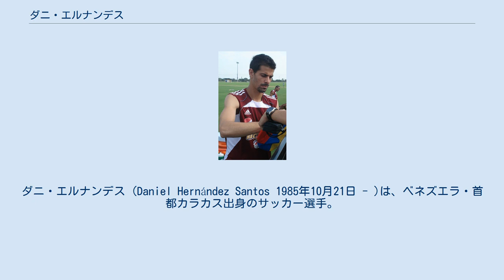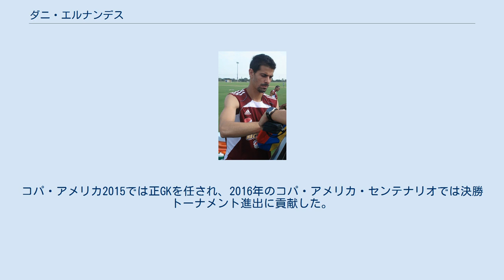ダニ・エルナンデス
CFラージョ・マハダオンダの選手
ラージョ・バジェカーノの選手
レアル・ハエンの選手
アステラス・トリポリスFCの選手
ダニ・エルナンデス (Daniel Hernández Santos 1985年10月21日 - )は、ベネズエラ・首都カラカス出身のサッカー選手。
セグンダ・ディビシオン・CDテネリフェ所属。
ベネズエラ代表。
 CDテネリフェのカンテラから2002年にラーヨ・マハダオンダでプロデビューしたエルナンデスだったが、どのチームでも控えの域から脱することは出来ず、レアル・マドリードCやバレンシアCF・メスタージャといった強豪チームの下部組織に所属した経験を持ちながらも、トップチームには昇格出来ない状態が続いた。
 2011年8月19日、当時セグンダ・ディビシオンのレアル・バリャドリードと契約。
2011-12シーズン、ハジャドリードは昇格プレーオフを勝ち抜き、プリメーラ・ディビシオンに昇格。
エルナンデスは念願のトップリーグでのプレーが実現した。
2012-13シーズンは一時に正GKを任された。
2013-14シーズンはギリシャのアステラス・トリポリスFCでプレー。
2015年からはカンテラ時代を過ごしたCDテネリフェでプレーしている。
 2010年にベネズエラ代表に初招集され、9月のエクアドル戦で代表戦デビュー。
コパ・アメリカ2011のメンバーにも招集。
コパ・アメリカ2015では正GKを任され、2016年のコパ・アメリカ・センテナリオでは決勝トーナメント進出に貢献した。